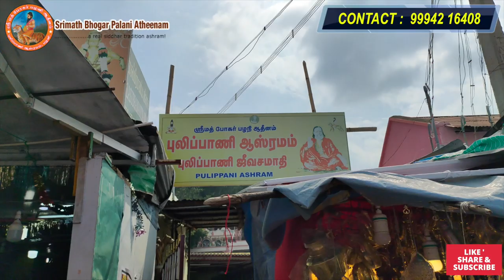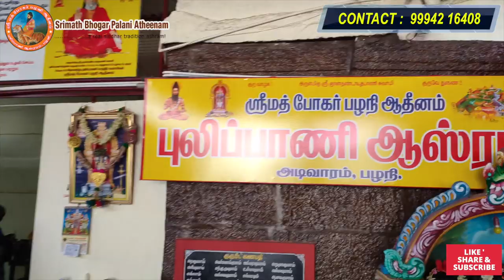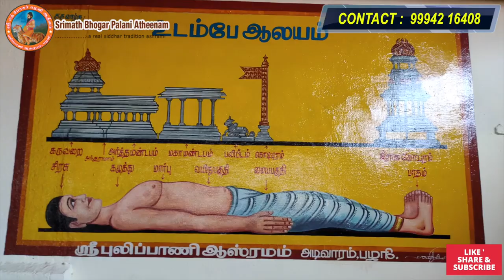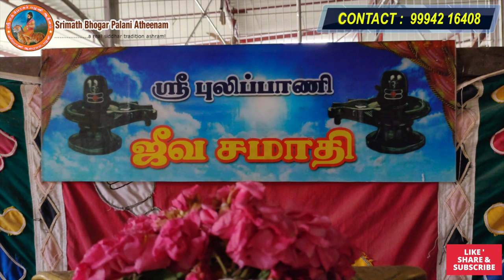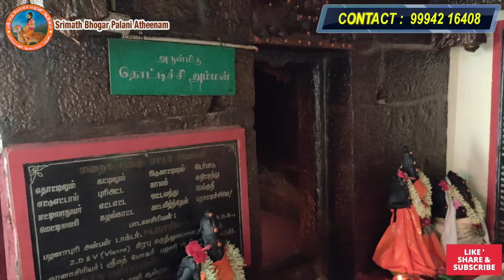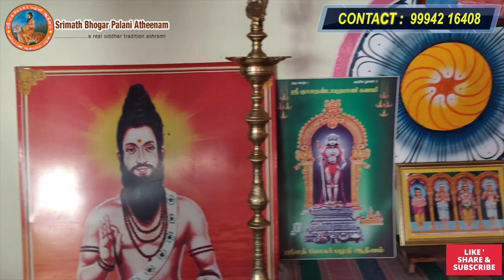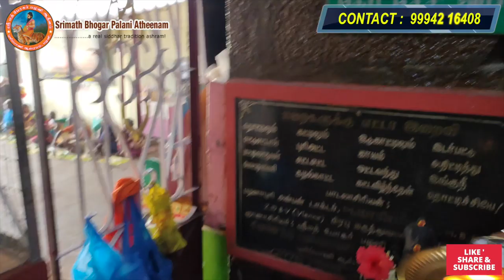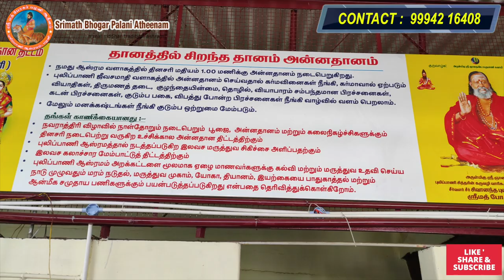அதிசயம் வாய்ந்த புலிப்பாணி சித்தர் ஜீவசமாதி | Pulipani siddhar Jeevasamathi | Palani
புலிப்பாணி சித்தர் ஆசிரமம் & ஜீவசமாதி பழனி.

புலிப்பாணி சித்தரின் வரலாறு - புலிப்பாணி சித்தர் போகரின் சீடர் .

சித்தர்கள் ஜீவசமாதி இரகசியங்கள்

Srimath Bogar Pulipani Palani Adhinam,
Pulipani Ashram, Adivaram, Palani.
CONTACT SWAMY JEE:
Seervalaseer Thava Thiru.Sivanandha Pulipani Pathira Swami,